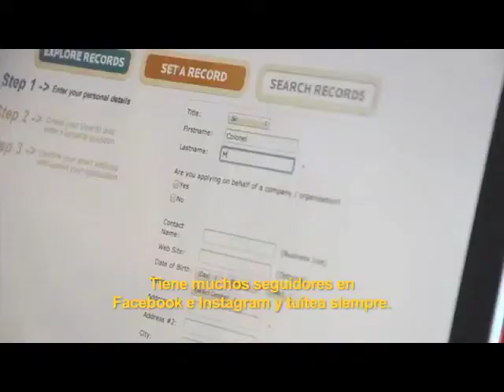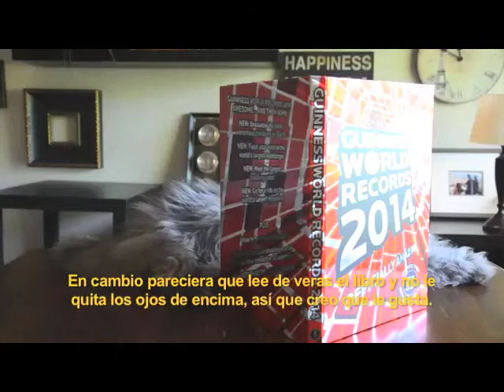El gato más peludo